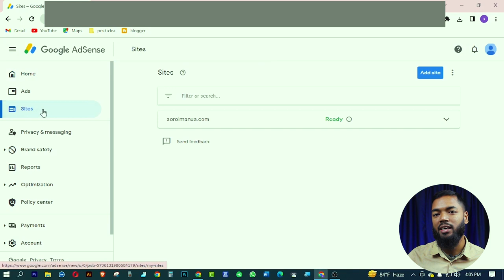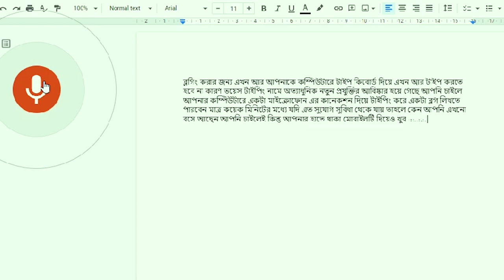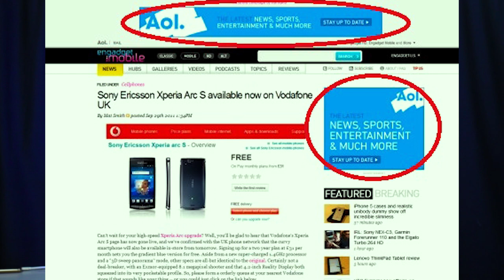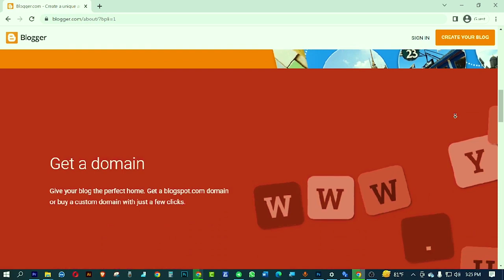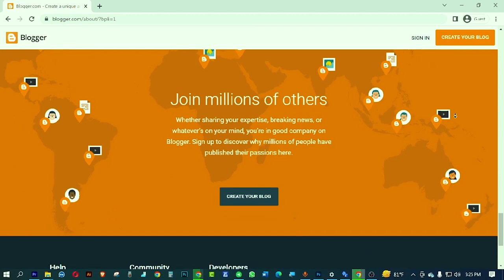ব্লগার থেকে $1000 আয় করুন প্রতি মাসে । Earn Money Writing Blog | Adsense Earning 2023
প্রচারেই প্রসার.

Shorol Manush